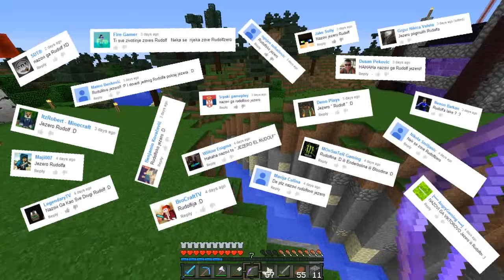Minecraft: Preživljavanje #23 - KAO DJED STARI